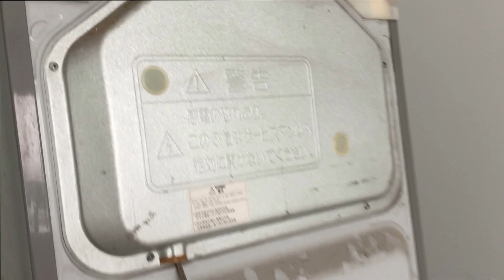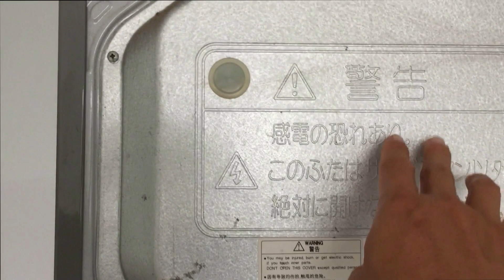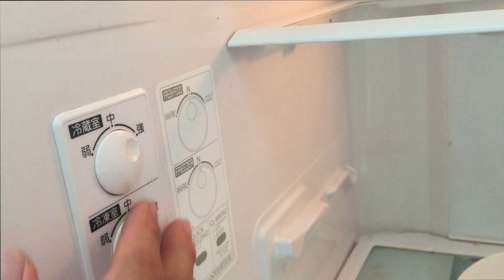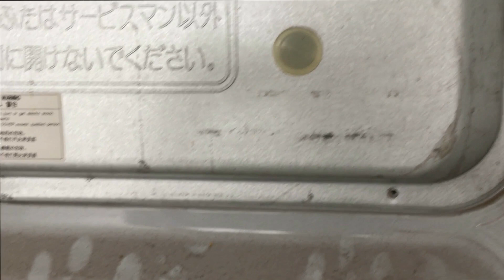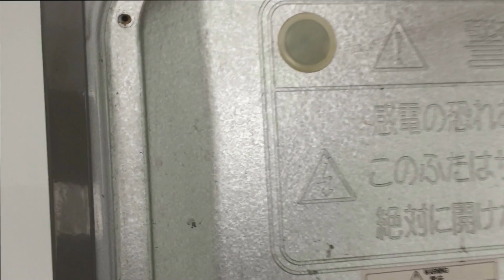Tủ lạnh inverter không lạnh, block, quạt không hoạt động, cách khắc phục tủ lạnh kém lạnh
Cách khắc phục tủ lạnh không lạnh.
Block và quạt tủ lạnh không hoạt động.
Nguyên nhân tủ lạnh không lạnh và hư hỏng,
Tủ lạnh inverter sau 2 năm sử dụng lại bị trường hợp không lạnh, không đông đá.
Về nhà đi coi sửa tủ lạnh không đông đá P02.
Sau khi xem video của mình, các bạn có thể tự khắc phục tủ lạnh của nhà mình bị trường hợp giống như  vậy nhé.!
Đường link hướng dẫn:
sửa tủ lạnh bị hư timer xả đá.
sửa bóng đèn led chớp nháy liên tục.
cách sửa quạt bàn có nguồn nhưng không quay
làm thế nào để tiết kiệm nước cho gia đình.
sửa máy ép sinh tố không quay.
Xin cảm ơn tất cả các bạn đã xem video của mình.